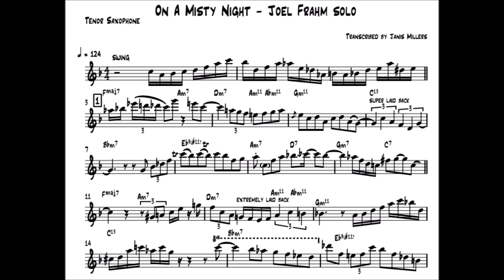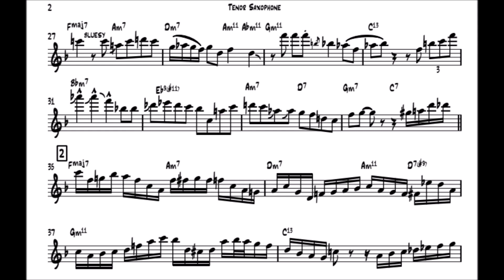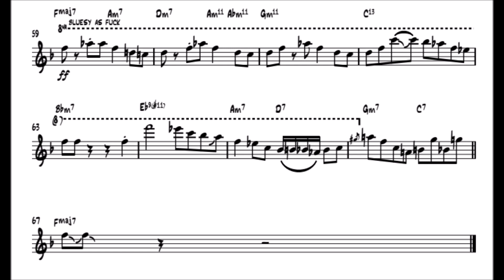Joel Frahm - On A Misty Night Solo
With the Ron Oswanski Organ Trio. Such a kick-ass solo. The most iconic recording is the original one with Tadd Dameron and John Coltrane. Tadd Dameron is also the composer of this fantastic tune. Enjoy.